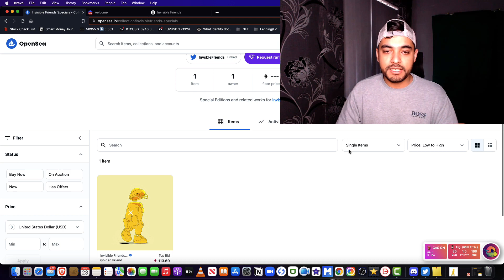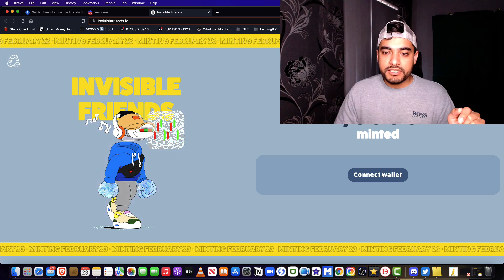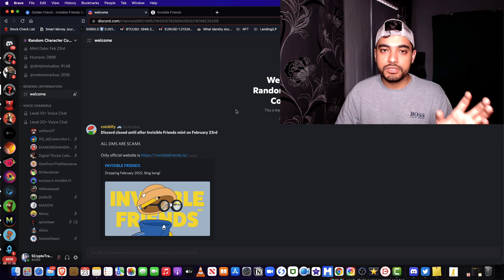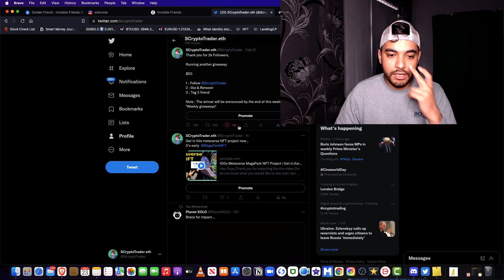100x | Biggest Mint of 2022 | Invisible Friends | Most hyped NFT of 2022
Hey Guys,

Do let me know what you would like to see next.

march 2022 nft

top march nft